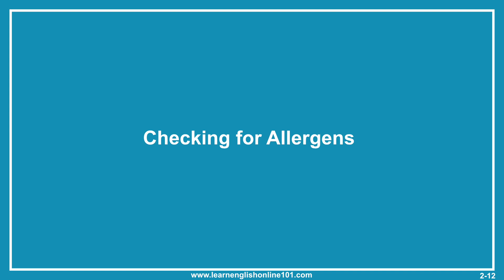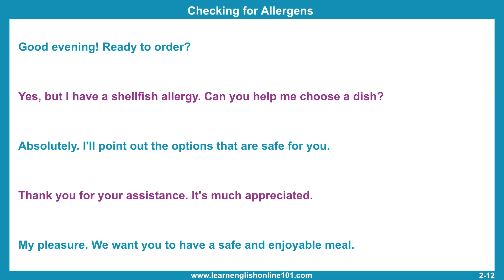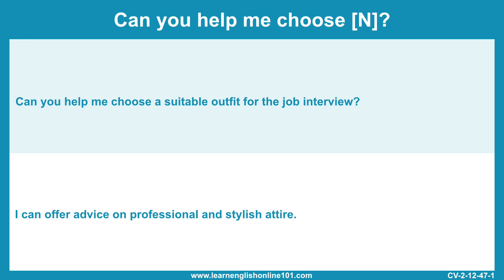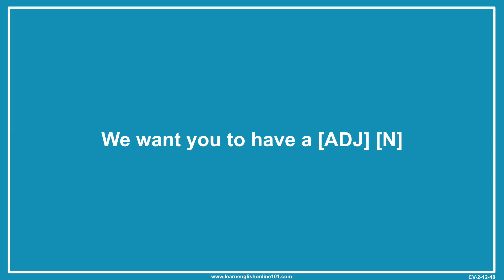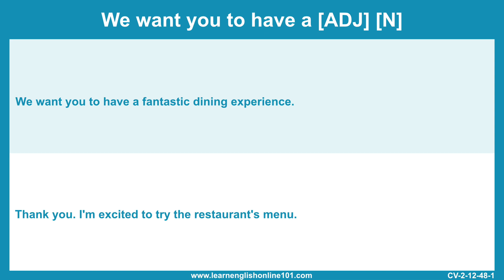Learn English -English Conversation Practice for ESL - CV2 - 012 Checking for Allergens